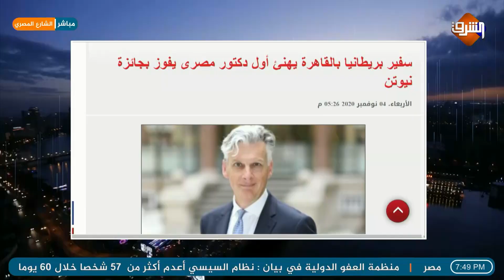تكريم بريطاني لأول طبيب مصري يفوز بجائزة نيوتن